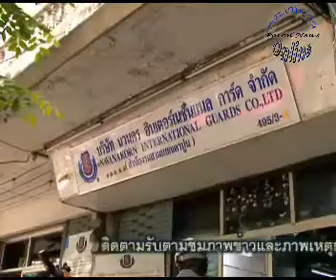ระทึกเหล็กเส้นตกลงมาทับรถเสียหาย 1 บาดเจ็บ